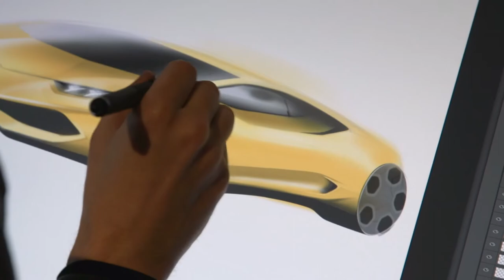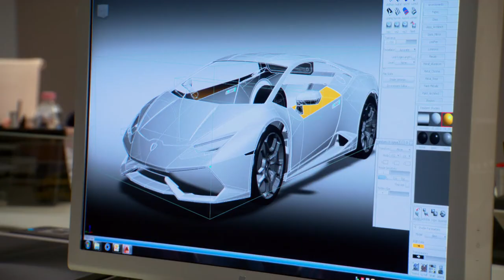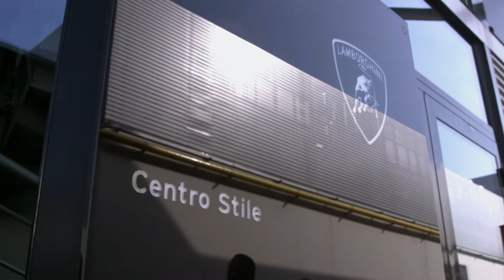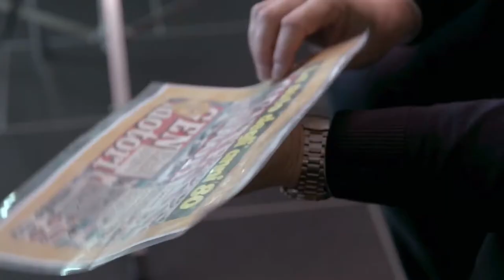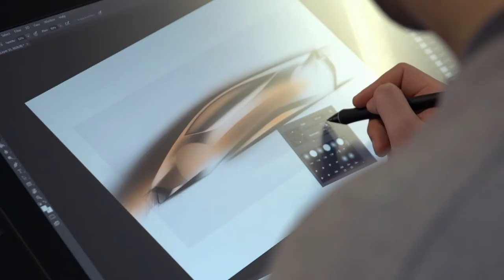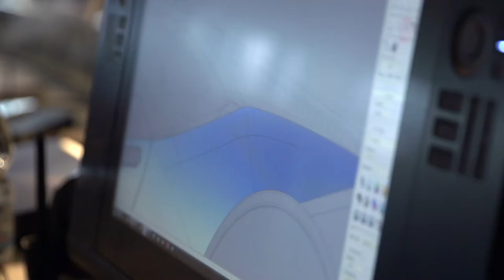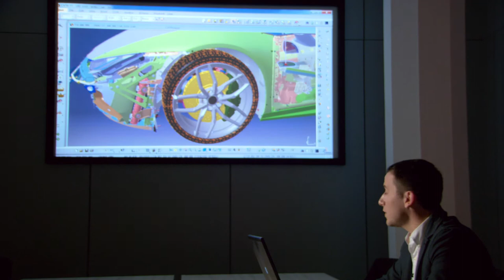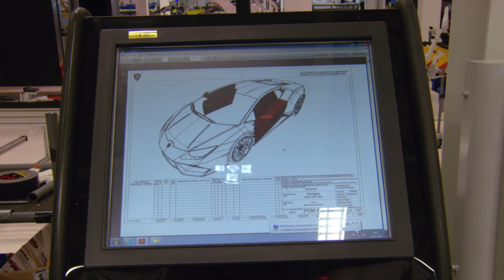Supercar Superbuild S1 Lamborghini Huracán Documentary - Part 2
Supercar Superbuild showcases the art, engineering and manufacturing of the most desirable supercars are created.

Lamborghini Huracán episode: It’s November 25, 2013 and the 14,022nd Lamborghini Gallardo rolls off the assembly line. It is the very last Gallardo to ever be built and the end of the single most successful supercar model ever made in Italy. Now Lamborghini must replace their iconic machine...

The question is, can the new machine live up to the legacy of the supercar it replaces?

SUPERCAR SUPERBUILD aims to go behind the inherent beauty, amazing mechanical prowess, and basic building process of some of the most desirable four-wheeled machines on the planet in order to delve into the soul of each machine…